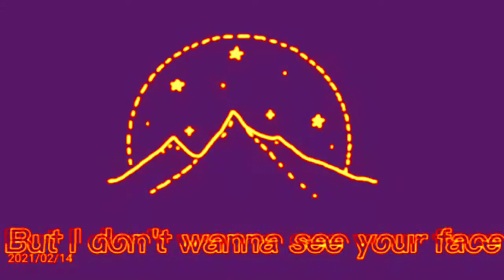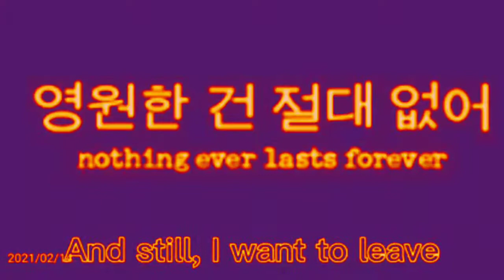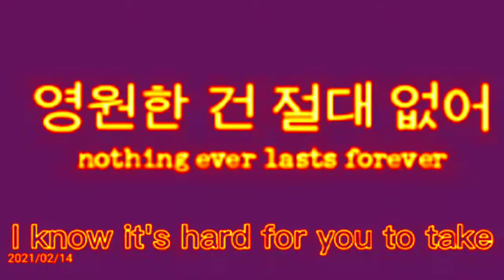Sing Myself To Sleep - Suriel Hess | Acapella Cover | Lyrics